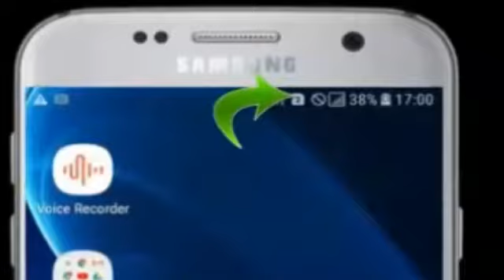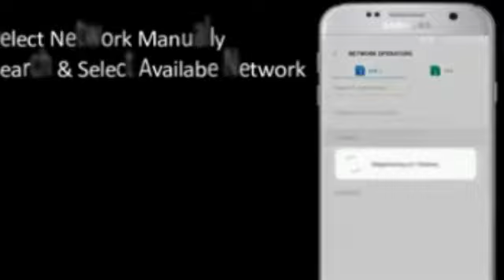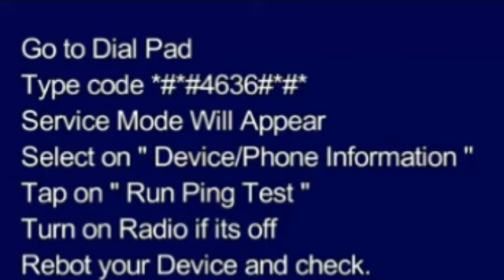HOW TO FIX NO SIGNAL ON ANDROID PHONE